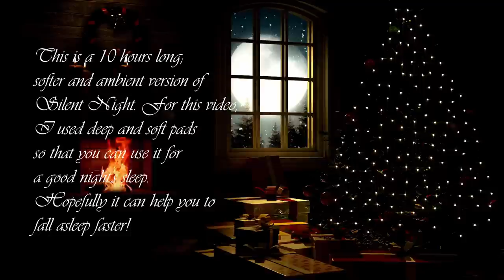10 Hours Relaxing Christmas Music for SLEEP 😴 SILENT NIGHT 10 HOURS 💤 Peaceful Sleep, Cozy Fireplace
10 Hours Relaxing Christmas Music (''Silent Night'') featuring peaceful, warm pads with cozy fireplace sounds for SLEEP, MEDITATION, RELAXATION, DREAMING. This version of ''Silent Night'' is arranged by Sleepyhead for a peaceful night's sleep and relaxation. Hope you'll enjoy this video and find peace and relaxation with it.

Play this video with your headphones, at your tv or computer at a comfortable level, use it as a background music while you sleep, study, journal, meditate, dream or read.

Happy relaxing! 💜

Track Information:
Track Title: Silent Night
Composer: Joseph Mohr/Franz Xaver Gruber

Christmas music performed, arranged and produced by © Burcu Gönül/Sleepyhead.

Videos licenced by Canva Pro.